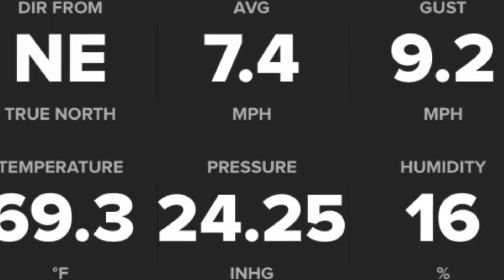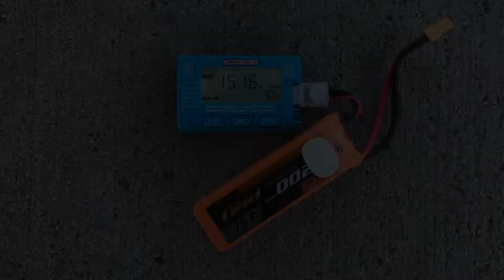RocHobby Strega P-51 1100mm Reno Racer Performance Flight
This flight is dedicated to my Mom. I love you very much - Prayers for a strong and healthy recovery. (Click SHOW MORE below for additional info)

I increased the performance of my 3-year old RocHobby Strega P-51 1100mm Reno Racer by switching out the stock 10.5x8 4-blade prop to a custom cut and dynamically-balanced APC 11x12E prop. I used a spare APC 11x10E prop as a template by placing it on top of the APC 12x12E prop and lined them up, pegged together by a screwdriver. Then I used a pair of Fiskars Diamond Cut Shears and carefully cut the ends of the APC 12x12E prop, matching the length and tip shape of the 11" APC prop. Then I carefully sanded the tips with very fine grit sandpaper to match and rebalanced the prop dynamically.

The stock spinner was also modified with enlarged prop exit holes and rebalanced to accommodate the size and pitch of the APC 11x12 prop.

Using this custom APC 11x12E prop, the performance boost is dramatic and easily noticeable over the stock 10.5x8 4-blade prop. Max Static Amps reached 57.6a with a fully charged Admiral 4S 2200mAh 45C lipo.. plenty of overhead room with the stock 70-amp ESC.